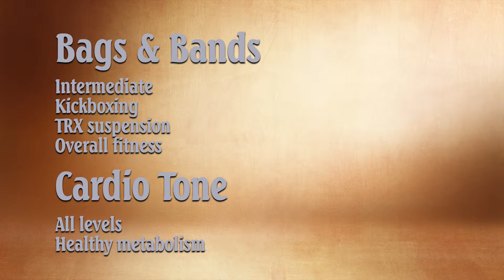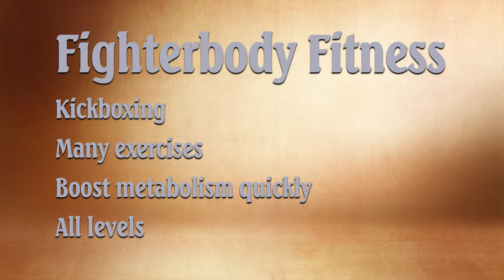New Classes at the Cedar Falls Rec Center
This is the first project I did for Cedar Falls City News Channel 15, a simple reader.